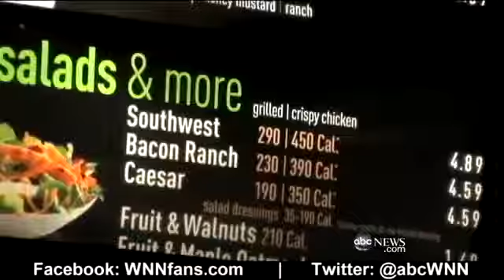McDonalds to Consider All Day Breakfast Menu